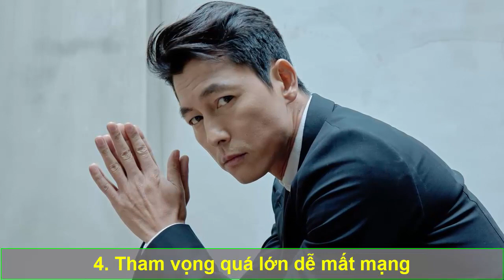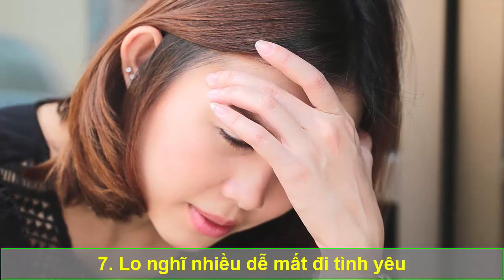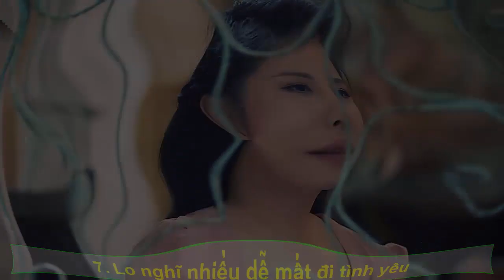7 Điều ĐẠI KỴ Phải Tránh Ở Đời Để Tránh Gặp Tai Uơng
7 Điều ĐẠI KỴ Phải Tránh Ở Đời Để Tránh Gặp Tai Uơng